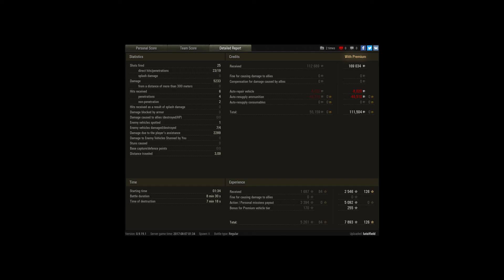Lorraine 1st day of duty: intense ACE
Player: lutzifield [LEOTM]